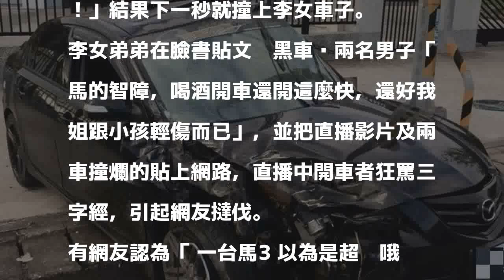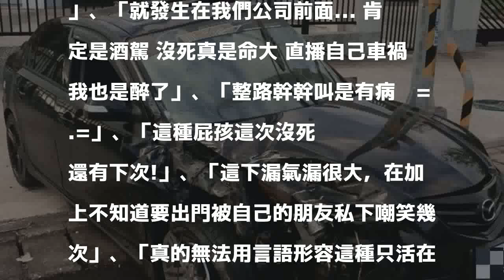糗！馬3狂飆直播自己撞車 網批：以為你是超跑嗎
發表評論評論如下。